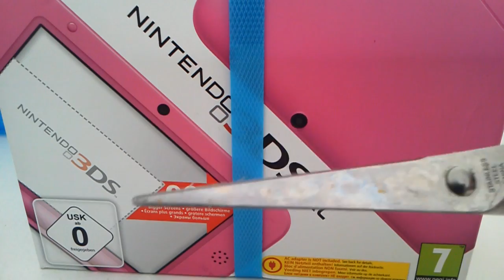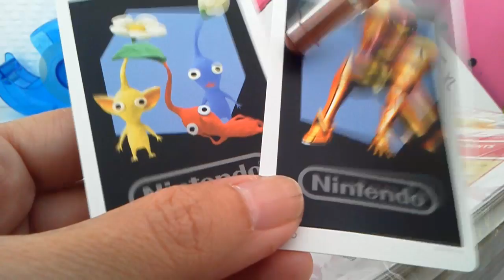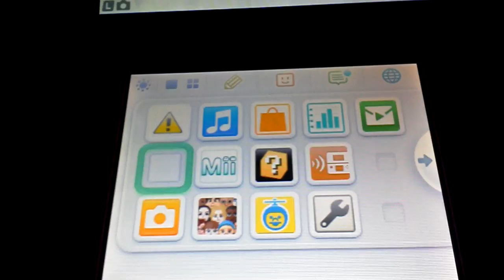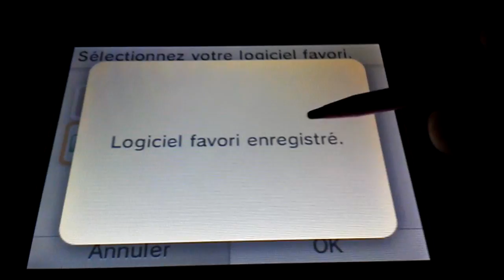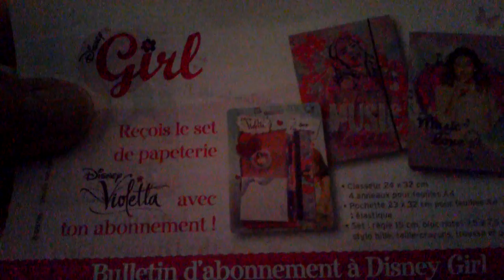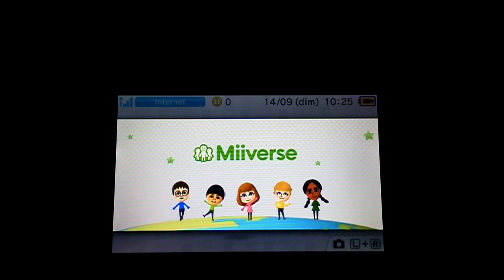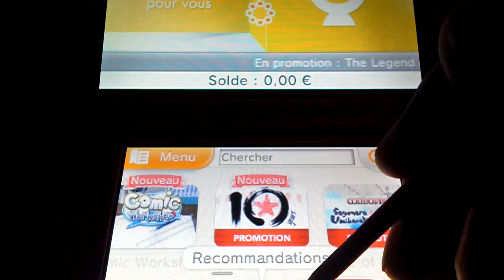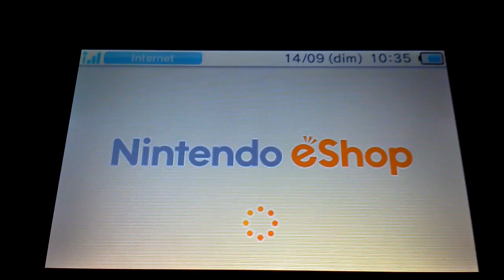Deballage 3dsxl rose!!!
le voici enfin le déballage attendu par tous !